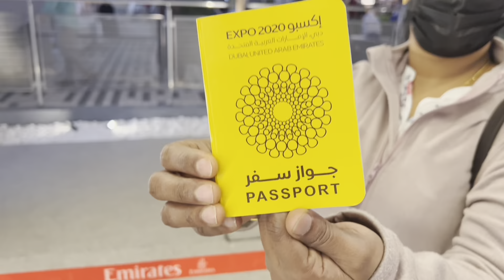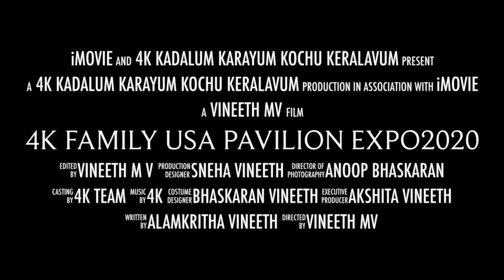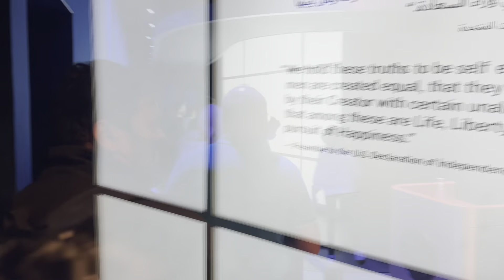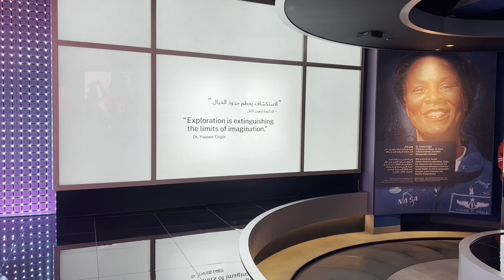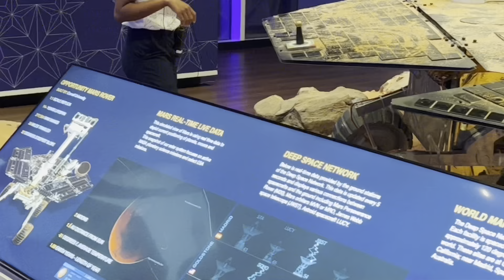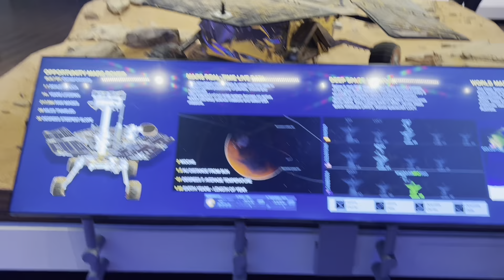USA PAVILION|BEST PAVILION|EXPO2020|അമേരിക്കൻ പവിലിയൻ വിസ്മയ കാഴ്ച്ചകൾ |4K|Expo Vlog-02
Original Video credits :-4KKadalumKarayumKochuKeralavum (Youtubechannel)

4K Kadalum Karayum Kochu Keralvum Official Social Media Platform Lists :-

Instagram:-I'm on Instagram as 4kkadalumkarayumkochukeralavum. Install the app to follow my photos and videos. Original Video credits :-4KKadalumKarayumKochuKeralavum (Youtubechannel)

4K Kadalum Karayum Kochu Keralvum Official Social Media Platform Lists :-

Instagram:-I'm on Instagram as 4kkadalumkarayumkochukeralavum. Install the app to follow my photos and videos.